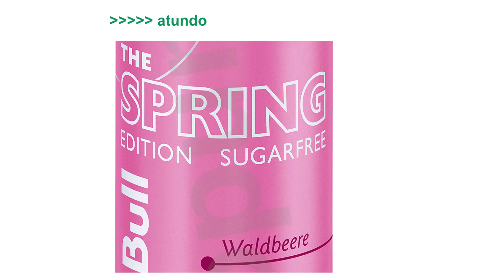Red Bull Spring Edition 2024 Waldbeere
Red Bull Waldbeere Spring Edition 2024 - zuckerfreie Redbull limited Edition ab 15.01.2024 im atundo-shop und im Supermarkt